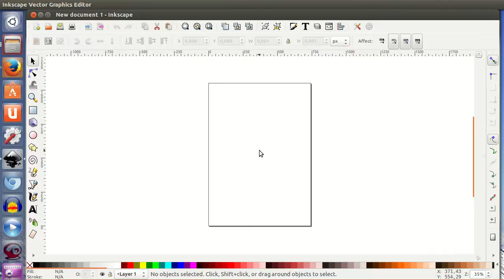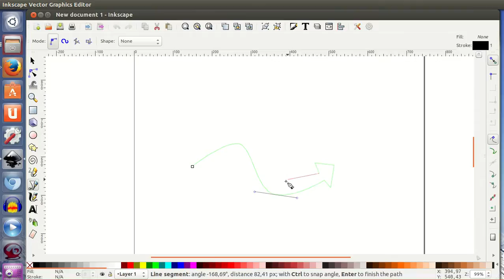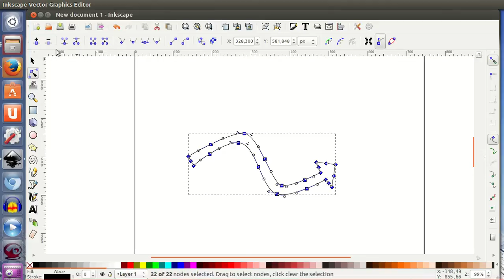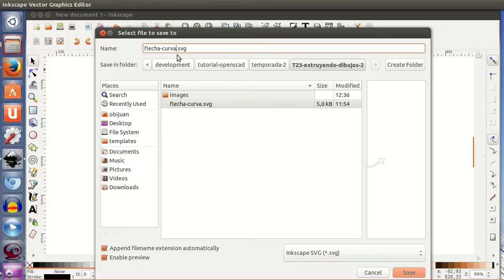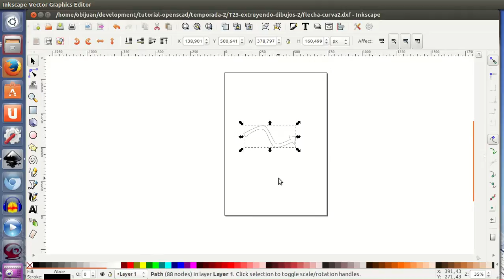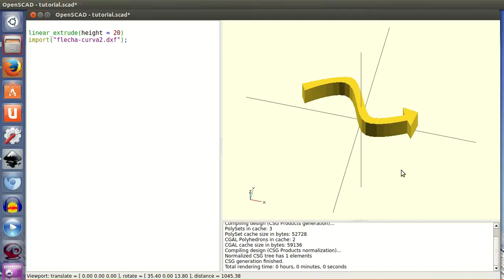Tutorial openscad 2: Extruyendo dibujos con curvas (II) (23/28)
Para poder extruir objetos con curvas hay que convertirlos para que estén formados sólo por rectas. Primero dibujamos el objeto curvo usando curvas de bezier. Luego añadimos más puntos intermedios y los convertimos en segmentos rectos